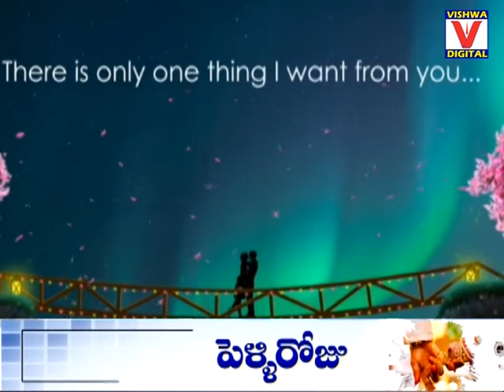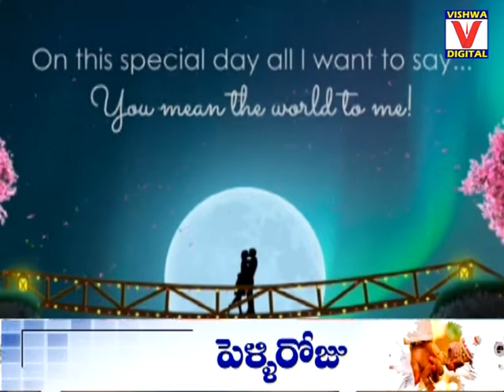Valentines day Love V/S Arranged marriages - Dr.Keshavulu .MD